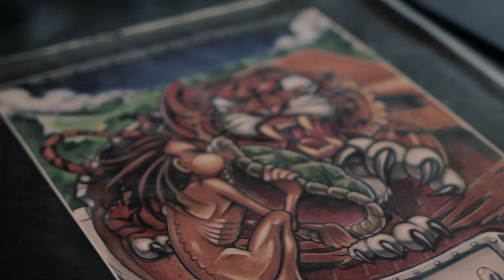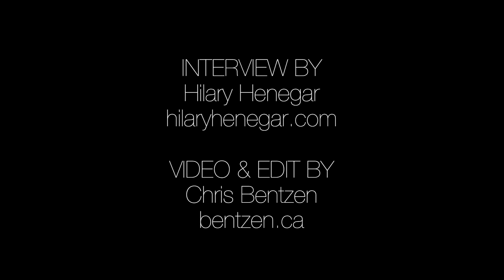HOT ART: An interview with tattoo artist, painter and sculptor Joshua Johnson